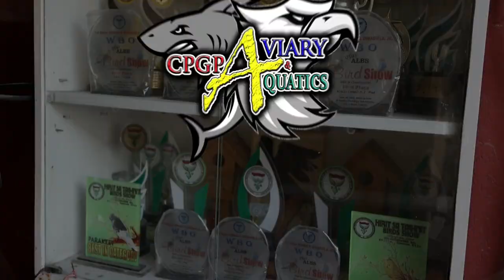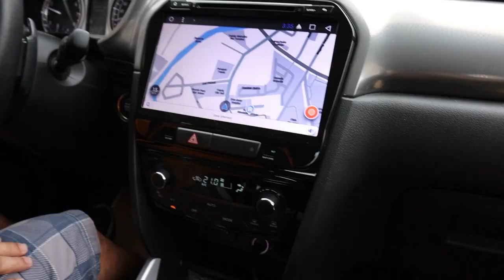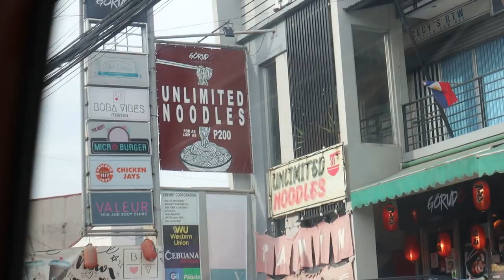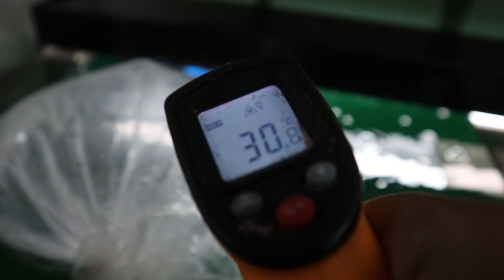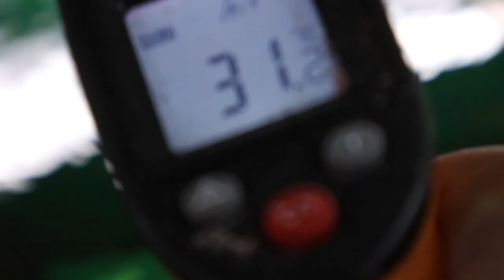BUYING AROWANA AND STINGRAY FROM A YOUTUBER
Hi guys,

We bought an arowana and a stingray from sir Owen AroKeeper, one of our favorite fish vlogger here in our country.

thank you sir Tsi.